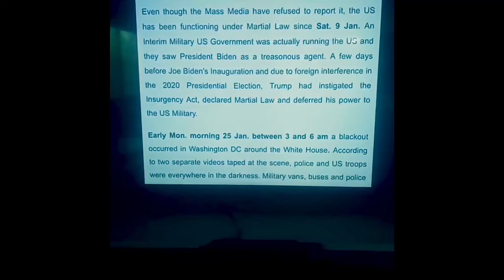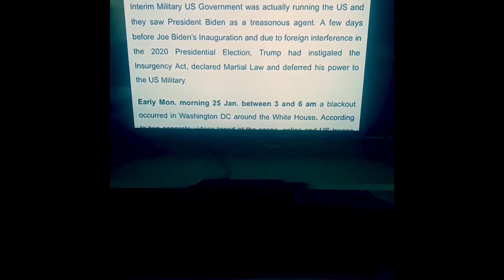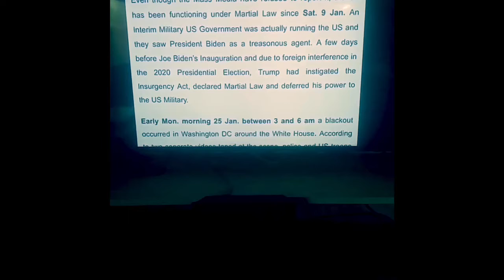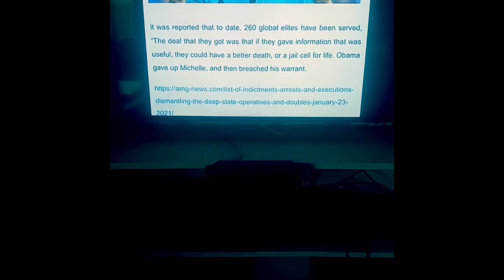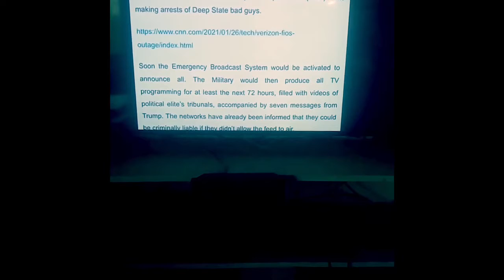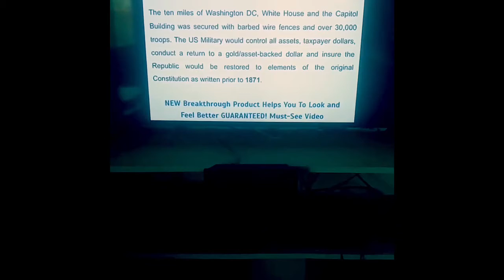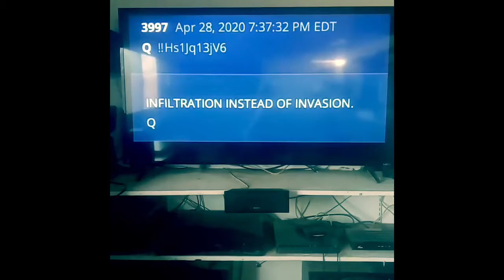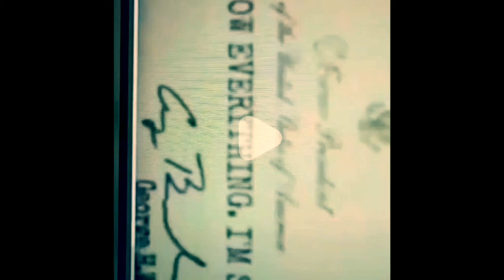White House Goes black night Biden is Sworn in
Police Busses fedsDiplomatic cars jag lawyers surround the White House as arrests are made after Joe Biden is sworn in live stream to the White House